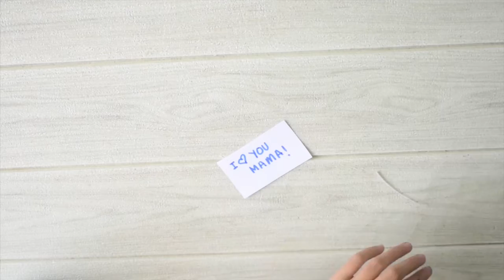DIY Mason Jar Mothers Day Craft Idea - Memorable Gift for Mom (Even Dad Could do it)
This Mason Jar Mothers Day craft idea is a great way to make a personalized gift for mom with the help of the kids. Dads may not be known for their artistic side but the simplistic design, and clever layering of paint and paper to make the heart shaped pattern will be easy to master.

Add in a family photo, cute gift tag, candles, or a tea light to make some cool effects for a practical gift that Mom will actually use.

Full tutorial coming soon.

There are four segments to create your Mason Jar Mothers Day Craft Idea project:

00:21 Stage 1 - Cut your heart shape stencil
00:48 Stage 2 - Mix your paint colors and paint the jar
01:47 Stage 3 - Remove stencil and paint border
02:24 Stage 4 - Finish with a gift card, photo, tea light etc.